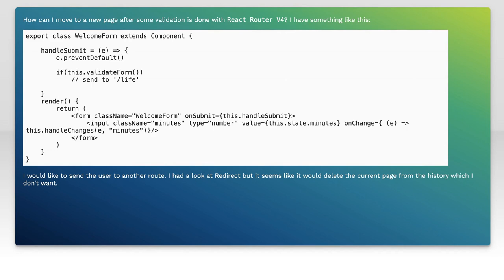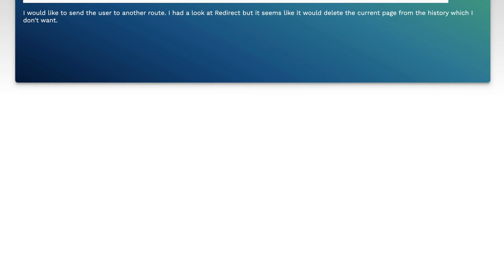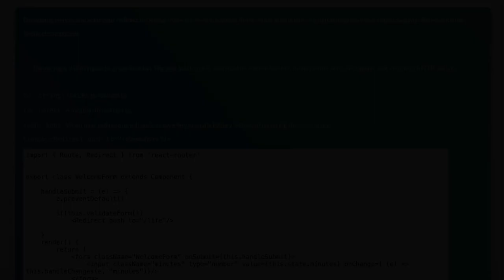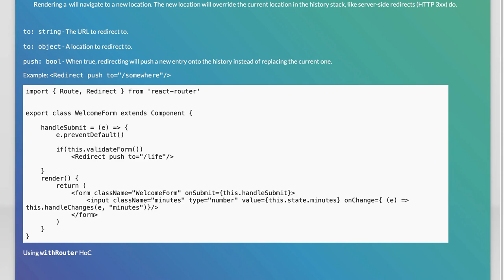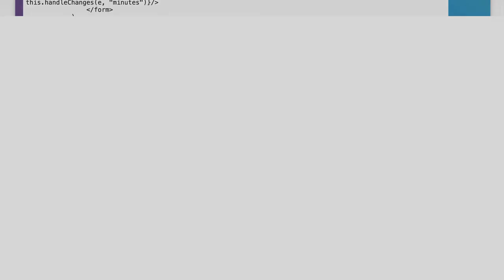How to Programmatically Navigate in React Router v4: A Complete Guide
In this video, we’ll dive into the ins and outs of programmatic navigation using React Router v4. Whether you're building a single-page application or enhancing user experience with dynamic routing, understanding how to navigate programmatically is essential. Join us as we explore practical examples and best practices to help you master this powerful feature in your React projects.

Today's Topic: How to Programmatically Navigate in React Router v4: A Complete Guide

Related to: reactrouter, programmaticnavigation, reactrouterv4, completeguide, reactnavigation, webdevelopment, javascript, front-enddevelopment, single-pageapplications,